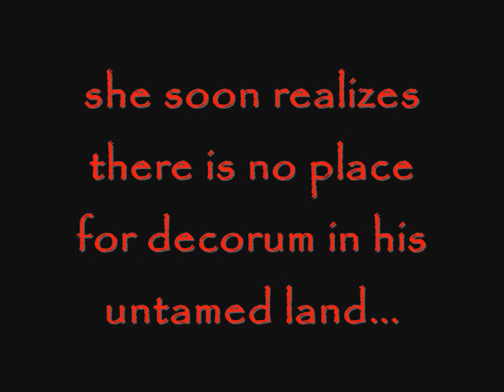Lord Of Seduction by Paula Quinn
Historical Romance